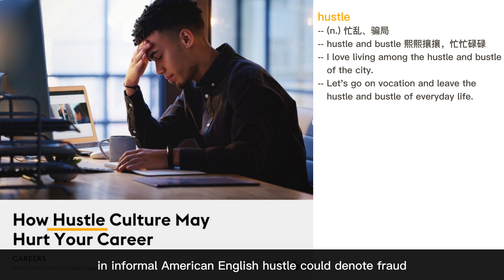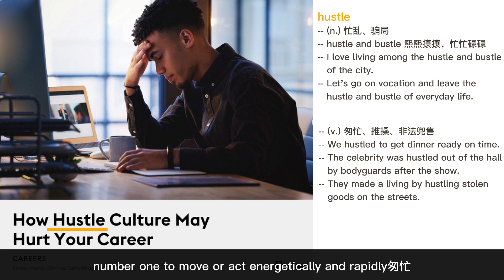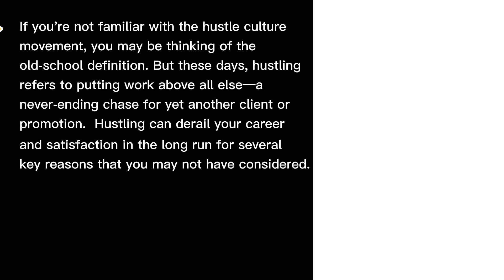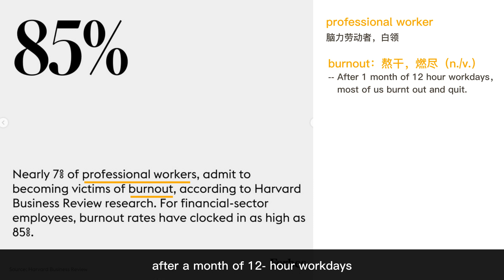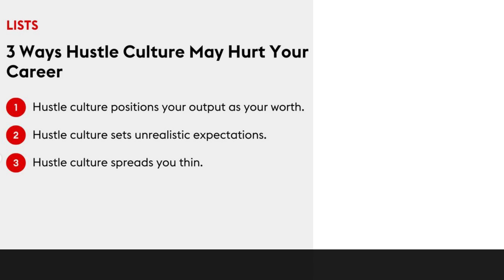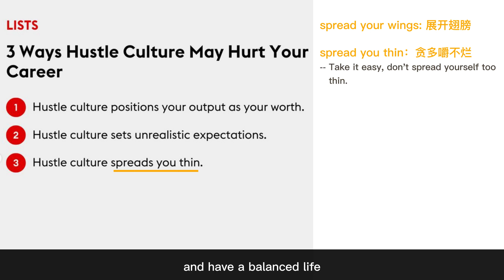短新闻泛读 | Day 46：内卷文化会伤害职业生涯，原因有三点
个人学习的内容输出，不逐字逐句讲解翻译，只讲我认为重要或有讨论必要的~~
B站：英文标题党
wx公号：英文标题党
个人交流wx号：zoe_headlines